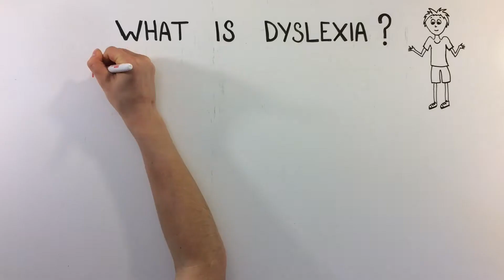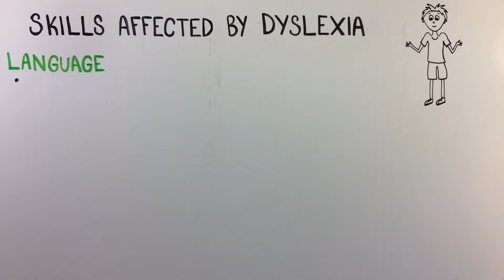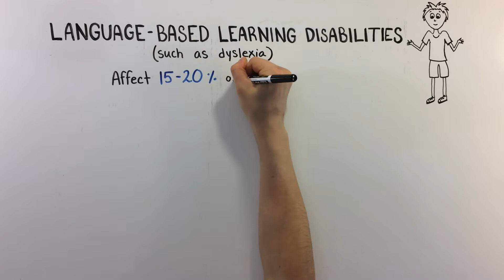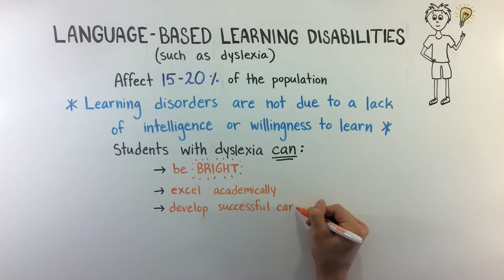Dyslexia Video 2: Dyslexia II